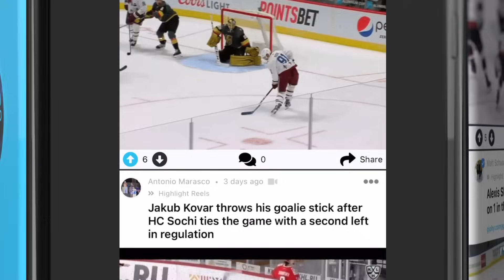NHL: Rushing Off The Ice